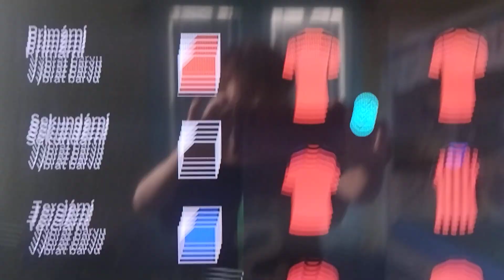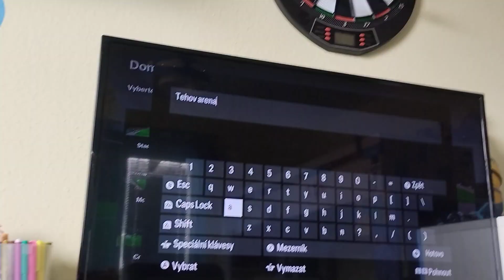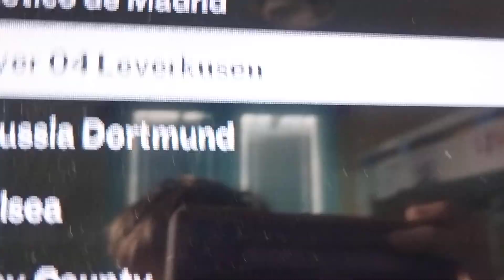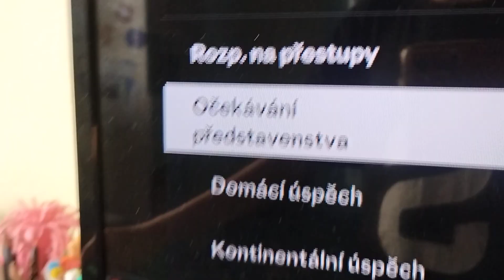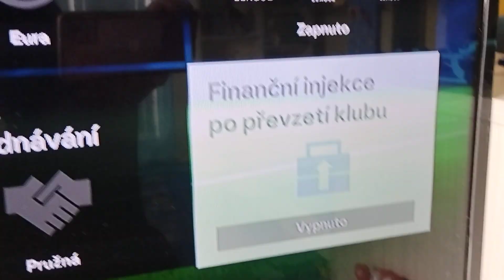Začátky|Kariéra za můj klub #1